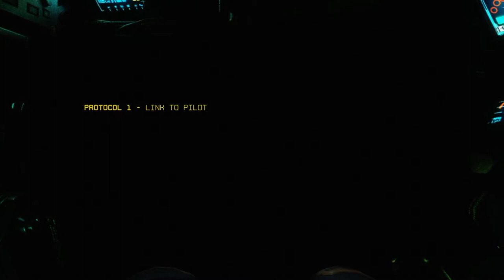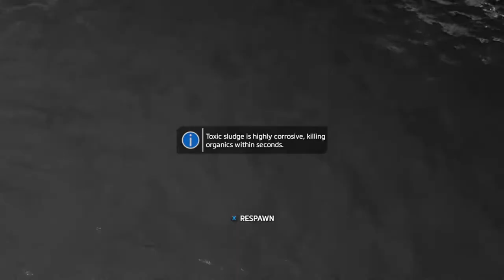Playing Titanfall 2 (XBOXONE) (Story Mode) - Part 3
- ENJOY (: !!!

This game is on:
PS4
XBOXONE
PC